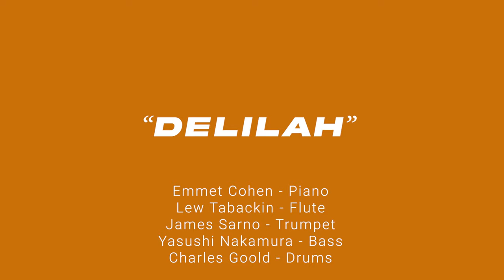"Delilah" w/ Lew Tabackin & James Sarno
"Delilah"

Lew Tabackin - Flute
James Sarno - Trumpet
Yasushi Nakamura - Bass
Charles Goold - Drums